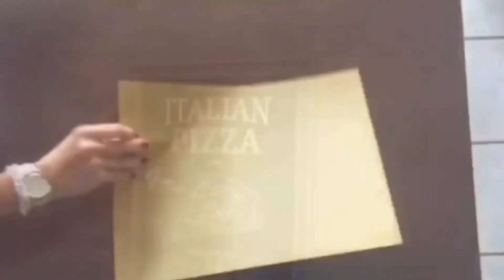Trasformiamo un locale! Come lo abbiamo realizzato in team. LE FASI in 3 giorni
Scopri la trasformazione in 3 giorni di questo splendido locale